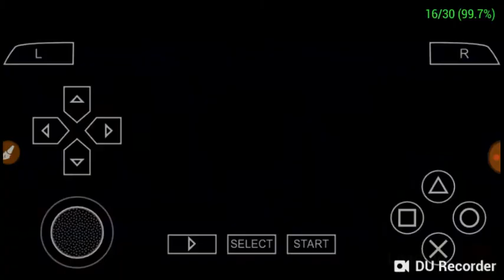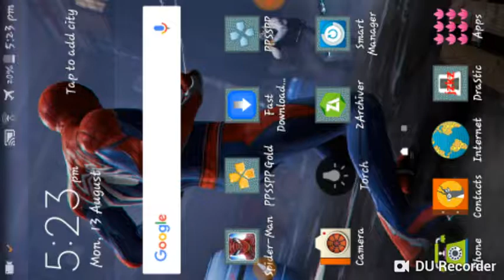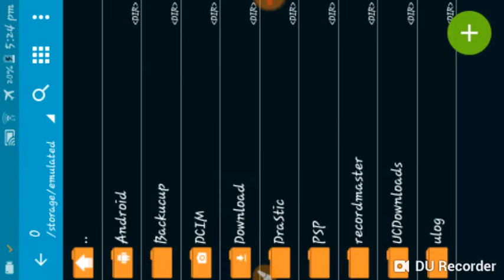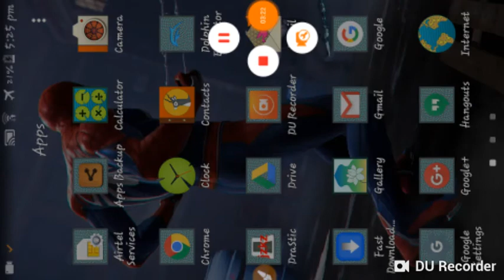star wars unleashed ppsspp game download on android highly compressed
IUnfon5ZH7f6awSMb39_K05h_7c/view

S ori frends